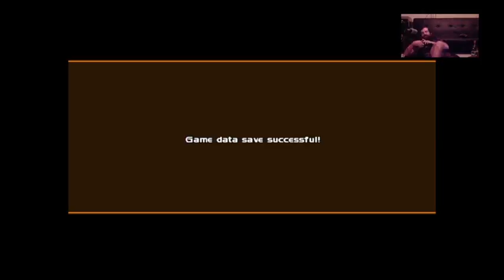Don't Drink and Drive ~ TT15